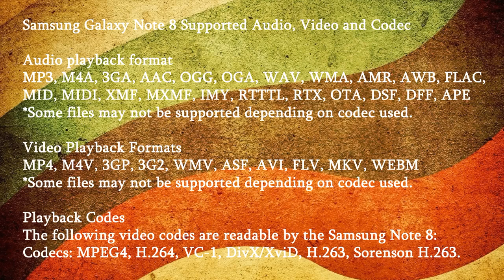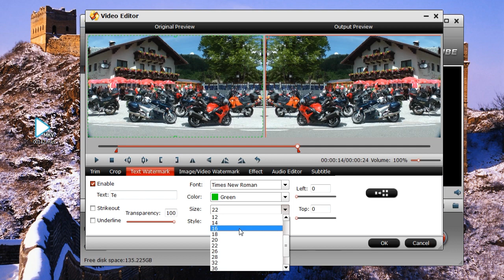Play MKV on Samsung Galaxy Note 8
Have you met some issues that you can’t play some ‘common’ MKV, MP4 video on Galaxy Note 8, or Note Series? To solve this problem we have listed Samsung Galaxy Note 8 Supported Audio, Video and Codec for you. Best of all, an easy method for solving all video/audio formats incompatibility problems is in this video. Just 3 clicks to help you solve all those problems. Welcome to check this video.

Still wanna to know more about how to play any MKV on Note 8?